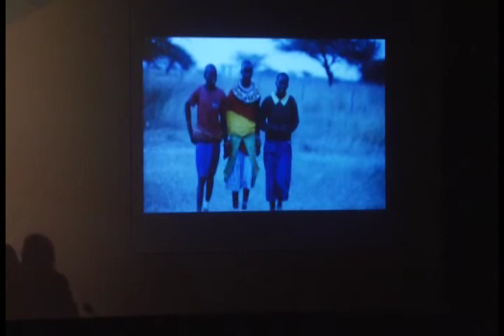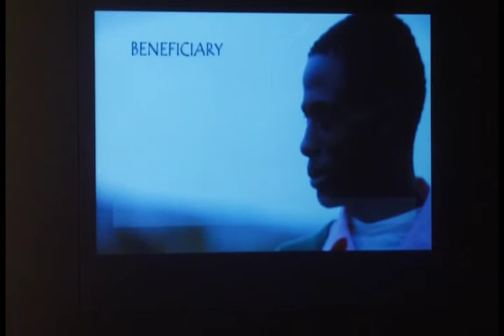Irene Leshore (Nanyoiye Community Development Organization) - Child Labor in Agriculture - III GCCL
III Global Conference on Child Labour
Semi-Plenary Session - Child Labor in Agriculture
October 8th, 2013.

Approximately 58.6% of child labor in the world is concentrated in agriculture, which is equivalent to more than 98 million girls and boys. On the one hand, the presence of children and adolescents working in agriculture may be related to the economic vulnerability of families, lower access to quality public services, absence or inadequacy of agricultural technology in the field and lower availability of job opportunities for adults. On the other hand, the phenomenon is also linked to the demand for intergenerational transmission of knowledge.
Rural child labor is an even more serious issue, since the nature and the conditions under which work activities are undertaken by children and adolescents can be unhealthy and inadequate, increasing the likelihood not only of accidents but also of health issues. Furthermore, over 67% of child labor in this sector occurs in family enterprises, a factor that further hinders their elimination due to the difficulty in granting access to inspection professionals to households.
• How can social protection policies and specific laws support the transformation of this reality?
• How can credit policies and incentives for the production and implementation of new technologies in the field prevent the early entry of children and adolescents in the labor market?
• How can education policies and the operation of the education system as a whole make schools more attractive than the world of work while respecting the demands of rural reality? How can the transition mechanisms from school to work be improved?
• How to broaden decent work opportunities for teenagers at the minimum work age?

Moderator: Dag Kjetil Øyna
Norwegian Association of Chocolate Manufacturers
Panelist: Sue Longley
International Union of Food Workers (IUF/UITA)
Panelist: Kailash Satyarthi
Global March Against Child Labour
Panelist: Bernd Seiffert
Food and Agriculture Organization (FAO/UN)
Panelist:  Irene Leshore
Nanyoiye Community Development Organization